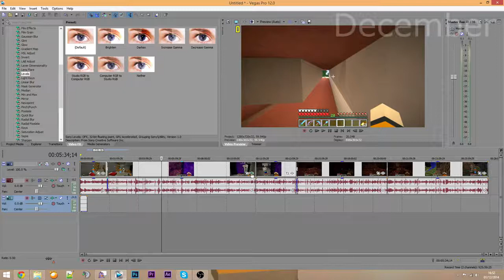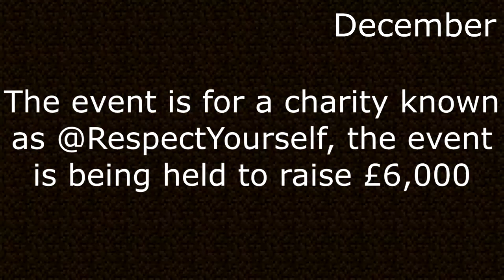The Year Of 2014 Recap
Happy New Year Everyone!!! Links come soon as this video was slightly rushed and by the time it comes out I will be celebrating the new year so they will be there tomorrow ;-)

I am partnered with Freedom!